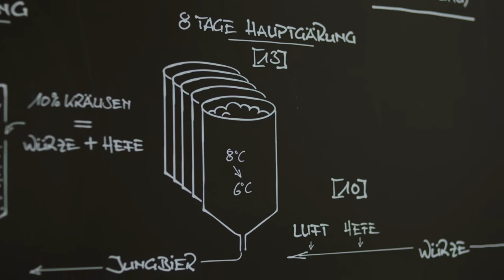Bottich-Gärung ist der Gipfel! So lecker schmecken über 550 Jahre Tradition!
Vor über 550 Jahren wurde das Wirtshaus auf dem Berg erstmals in einem Lehensbrief vom 12. Juli 1466 durch Erzherzog Albrecht von Österreich mit dem Recht „ein Wirtshaus zu betreiben, zu backen, sieden, brennen, Salz ausmessen und andere Metzlereien“ urkundlich erwähnt. Seither brauen wir Bier mit großer Freude und Begeisterung – damals wie heute.
In der sehr, sehr seltenen und aufwändigen offenen Bottich-Gärung werden alle unter- und obergärigen Berg Bier-Spezialitäten mit viel Zeit und handwerklicher Braukunst gebraut. Im offenen Bottich kann der Brauer das Gärbild sehen, riechen und kann darauf reagieren. Die Bottich-Gärung verleiht unserem Berg Bier einen einzigartigen Charakter und macht es besonders lecker. Werfen Sie einen blick hinter die Mauern der Brauerei und erleben Sie die Bottich-Gärung.